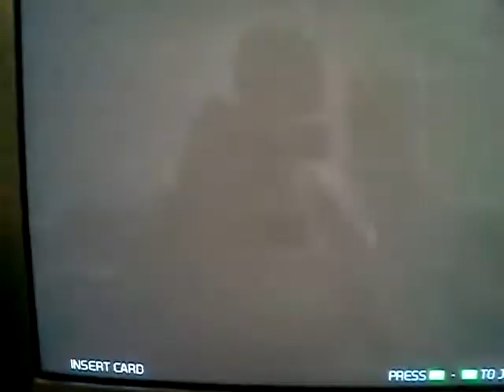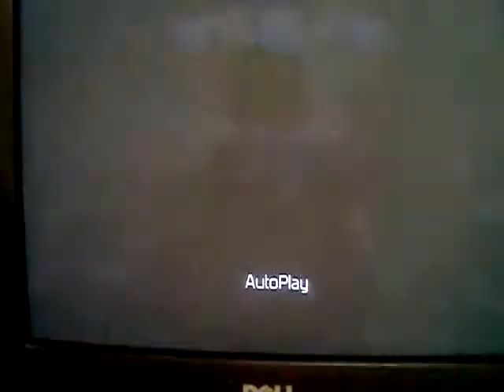Friday (Crazy 14) - Pump It Up Pro PC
Due to a few people requesting the simfile, here is the link for it.

Yes folks, I'm jumping on the Rebecca Black train. Crazy 14 chart that will blow you away. Enjoy...NOT